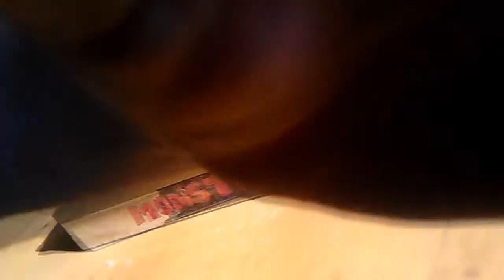Fingerboard Banana Trip.wmv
New Video! Another boring Day @work XD